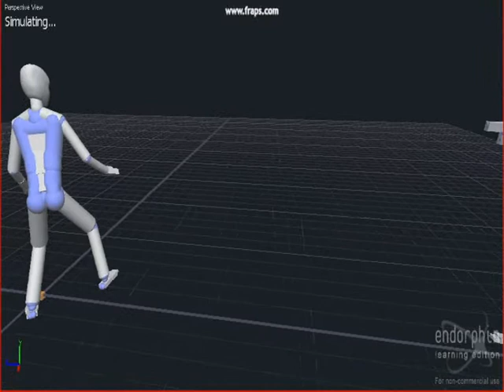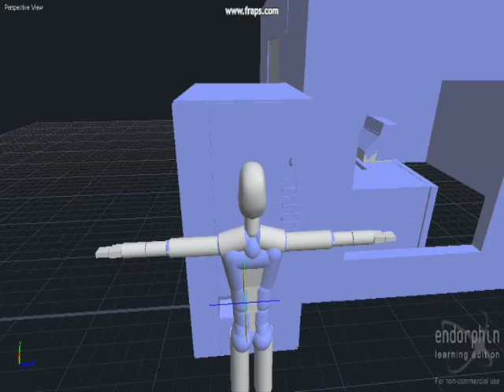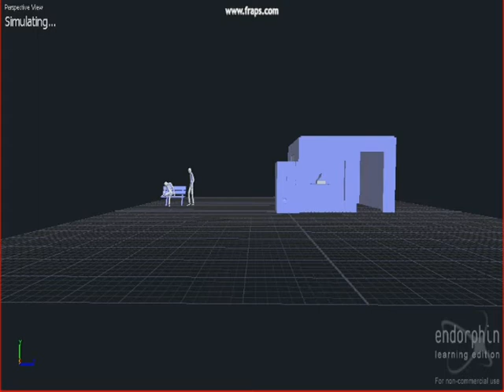Endorphin Movie (Zwiastun)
Krótki Zwiastun Filmu o ENDORPHIN